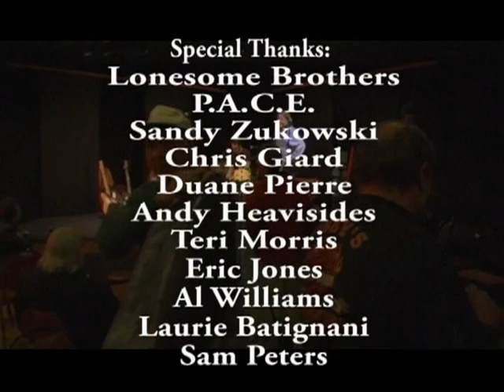Equilibrium TV!: The Lonesome Brothers Pt.2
Ep 23 of ETV!
The Lonesome Brothers Part 1
Live from PACE Northampton MA